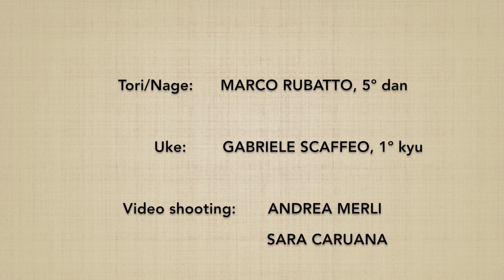Shutomenuchi KOKYUNAGE 1 - Marco Rubatto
Forma fluida (ki no nagare) di "fendente con mano a coltello e proiezione respiratoria" (shutomenuchi kokyunage)

Fluid forms (ki no nagare) of "slash with a knife hand and breathing throw" (shutomenuchi kokyunage)